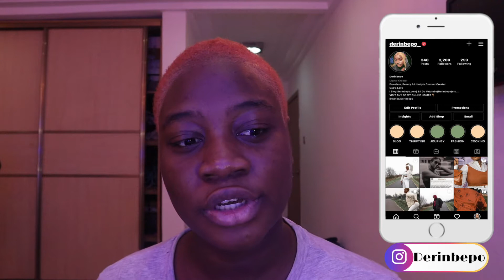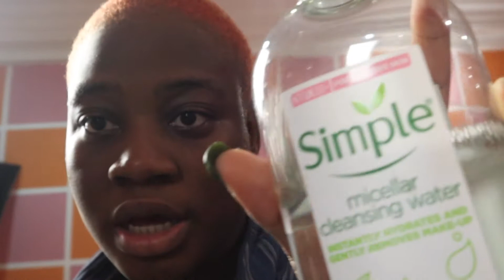VLOG - HAVING A SOLO SHOOT(failed) / BEING A CREATIVE IN LAGOS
HEY 🤍
I planned a shoot on the streets of Lagos, it was a big fail. It is so hard being a creative in Lagos we all know the struggle.